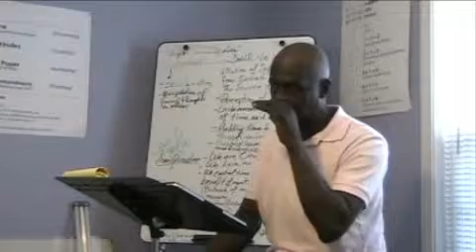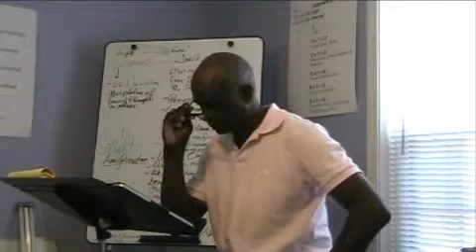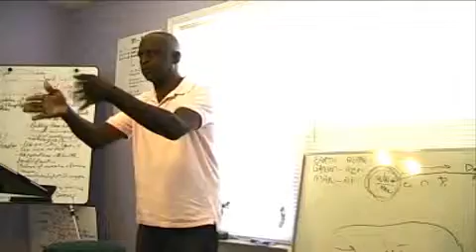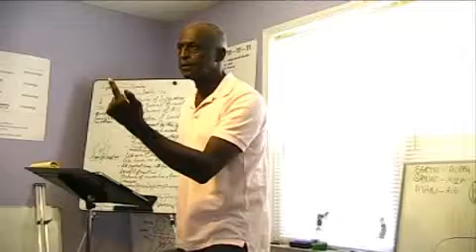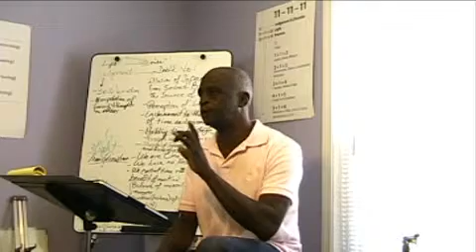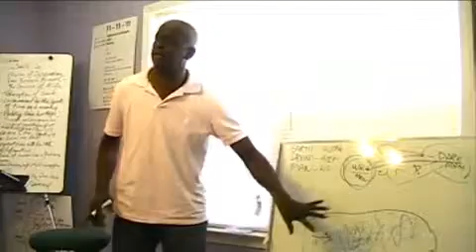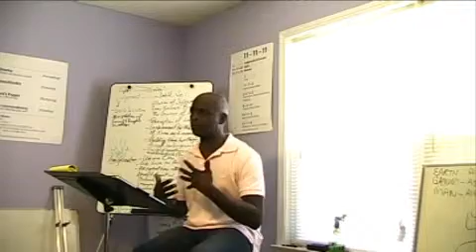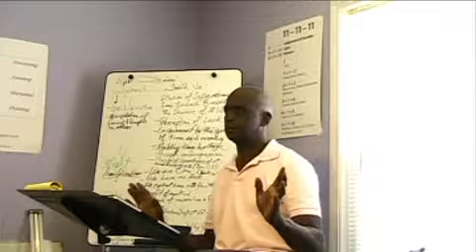The Garden Before Earth-Iysh Ishshah